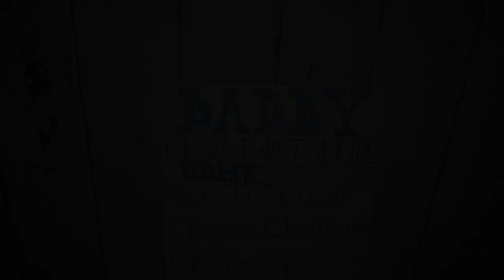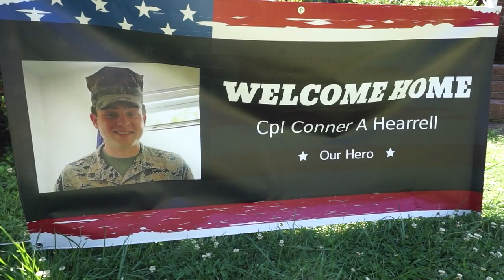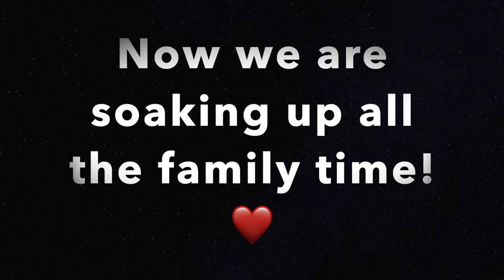*EMOTIONAL* DEPLOYMENT HOMECOMING // HE'S FINALLY HOME!!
After 6 long months, Conner is FINALLY HOME!! We are so excited to be sharing our emotional deployment homecoming video! This day is one we will remember forever and are so thankful to have it to share with you all! We are so thankful that Conner got home to us safely and are soaking up all the family time we can get.

I am so thankful for each and every one of my subscribers! Thank you guys so much for your endless support! It means more to me than you could ever know!💗 -xoxo Macayla